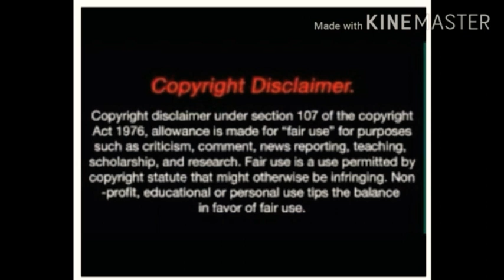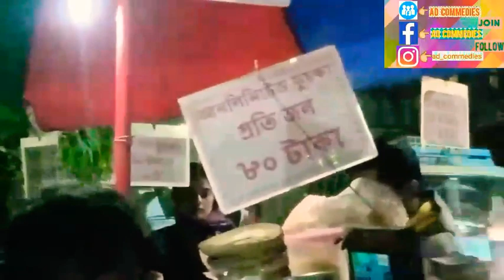BARASAT এ 104 টি ফুচকা খেয়ে 1 ঘন্টায় JOY Vlogs এর RECORD ভাঙলাম🔥UNLIMITED ফুচকা খাওয়ার চ্যালেঞ্জ••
এখনও 104 টি ফুচকা খেয়ে বেঁচে আছি 😅😅 পরে কমেডির ভিডিও আসবে 😁😁

আনলিমিটেড ফুচকা শুধুমাত্র 80 টাকায়
জলফুচকা 10 টাকায় 10 টা ফুচকা
এছাড়া পাওয়া যাবে বিভিন্ন রকমের ফুচকা 😋😋

                               -  THANKS 😄😄😄😄😄

                        -  AD COMMEDIES 😂😂😂